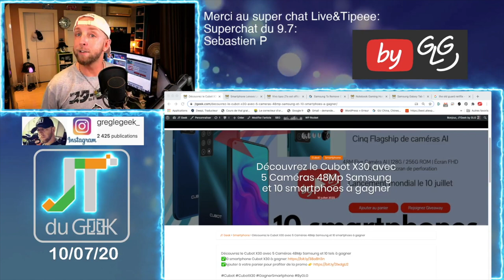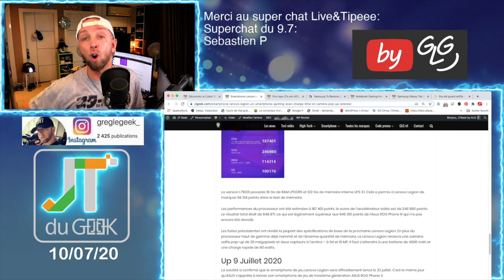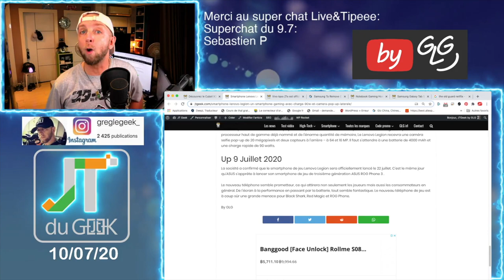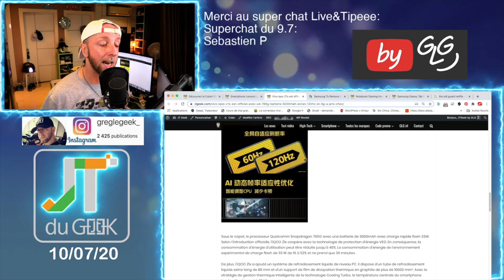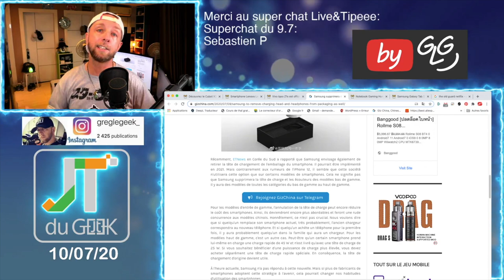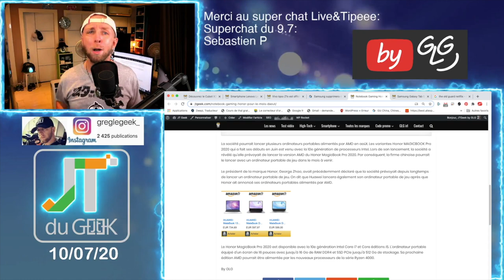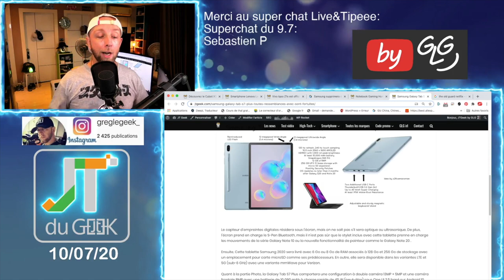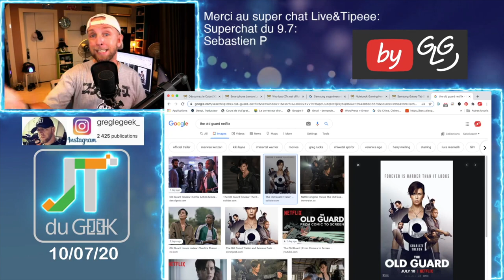ZapActuHighTech 10.7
Breaking News tech:
Samsung supprimera aussi les chargeurs et écouteurs en 2021 sur les smartphones bas de gamme.
The old Guard sur Netfix

Lenovo legion, Vivo Iqoo Z1x, Chargeur Samsung, Notebook Gaming Honor, Samsung Galaxy Tab S7 Plus ,The old guard Netfix

By GLG